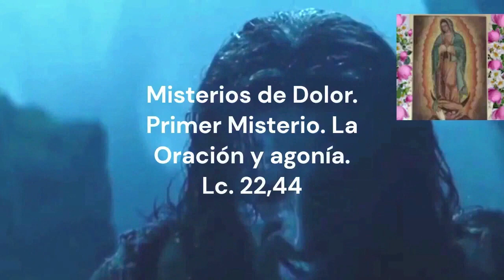Rosario de Difuntos Corto hoy viernes 7 de Julio 2023 -Misterios Dolorosos-